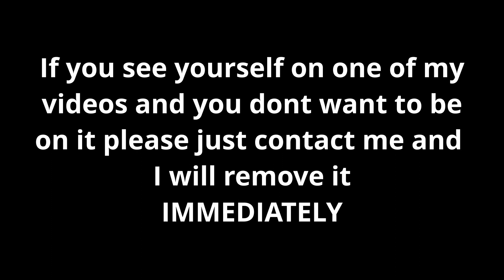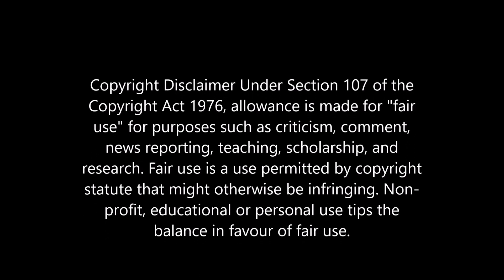195) KHall Gonna Build Me A Mountain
(If you see yourself in one of my videos and want it removed please just message me privately and I will remove the video thanks.)

I hope you enjoy this Chanel it was created to promote all aspects of Northern Soul and to make found memories, if you cant leave positive comments then please dont leave any at all I will remove negative ones.  The whole idea is to showcase the wonderful music, the fashions, the events, the venues, the dancing, and most of all the people and community that come together ALL OVER THE COUNTRY to enjoy this lifestyle not to be nasty and ridicule people. Thanks for your help with this request.